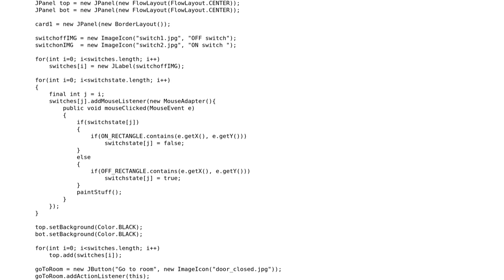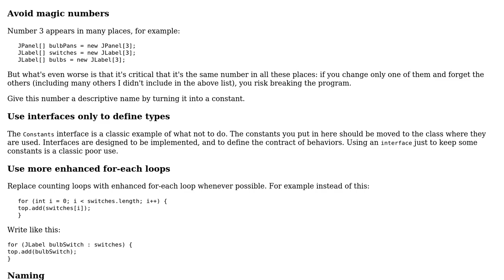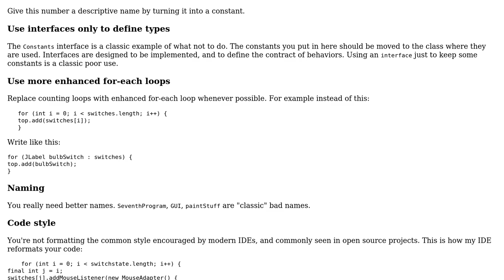Switch-Bulb GUI program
With thanks & praise to God, and with thanks to the many people who have made this project possible! You are responsible for your own actions.